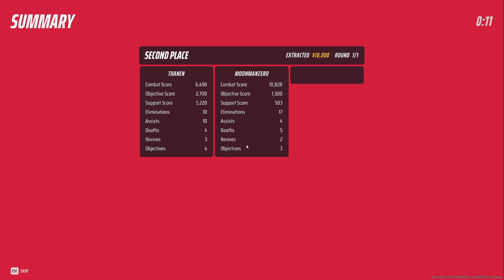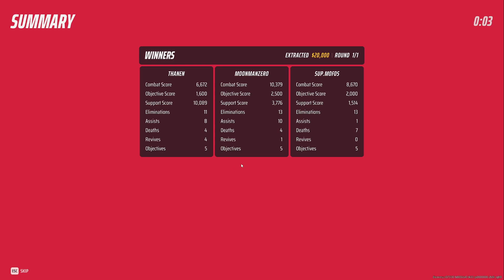First Moments Playing | The Finals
THE FINALS is a First-Person free-to-play, combat-centered game show! with map destruction. It's a great time with friends. Fight alongside your teammates in virtual arenas that you can alter, exploit, and even destroy. Build your own playstyle in this first-person shooter to win escalating tournaments and lasting fame.

Album-Ultraball

GameChops
Dance/Electronic (2017) GameChops
Song - Vast Poni Canyon (From Pokémon Sun & Moon)